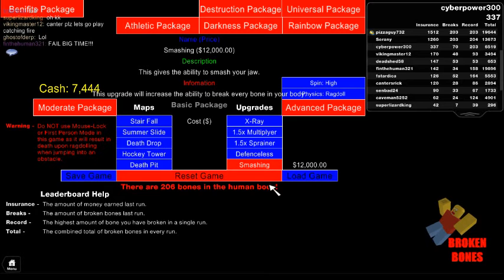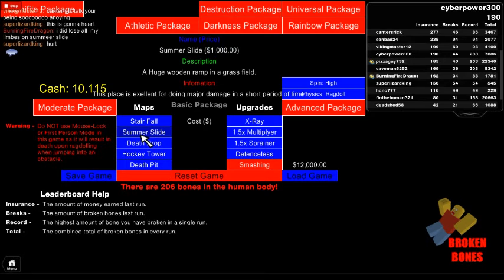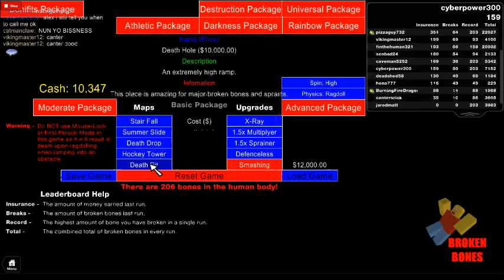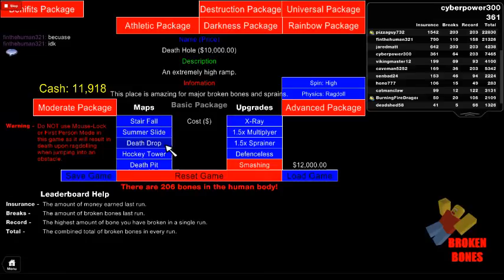cyber power is BACK!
he is back up and running with a new skin and body!